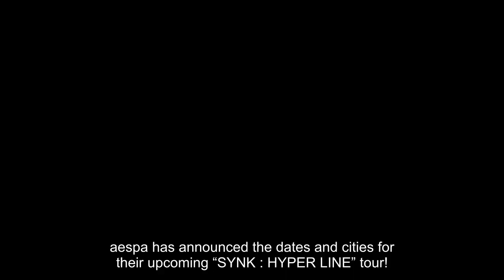aespa Announces Dates And Cities For Upcoming “SYNK : HYPER LINE” Tour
aespa has announced the dates and cities for their upcoming “SYNK : HYPER LINE” tour!

On May 19, aespa announced which cities across the United States, Mexico, Brazil, Chile, Germany, United Kingdom, and France they will be travelling to later this fall!

aespa’s “SYNK : HYPER LINE” tour begins on August 13 in Los Angeles and takes the group to Dallas, Miami, Atlanta, Washington, and Chicago throughout the month. They’ll perform in Boston on September 2 and Brooklyn on September 5 before heading to Mexico City, Sao Paulo, and Santiago. In late September, aespa will visit Europe for concerts in Berlin, London, and Paris.

aespa’s “SYNK : HYPER LINE” tour originally kicked off with a two-night concert in Seoul this past February at Jamsil Arena.